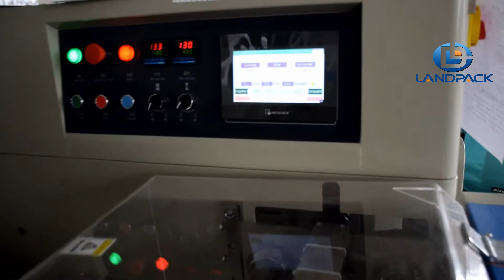flow packer, flow wrapper manufacturers, mini flow wrapper, hffs packaging machine,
LANDPACK flow packer, flow wrapper manufacturers, mini flow wrapper, hffs packaging machine,

Get Free Customization Program For You Contact wendy :
Related Products:
packing machine manufacturer,
flow pack machine price,
horizontal flow pack machine,
flow wrapper for sale,
flow wrap machine price,
flow wrap machine for sale,
small flow wrapping machine ,
mini flow wrap machine,
mini flow pack machine,
flow packer,
flow wrapper manufacturers,
mini flow wrapper,
hffs packaging machine,
horizontal packing machine price,
automatic horizontal packaging machine,